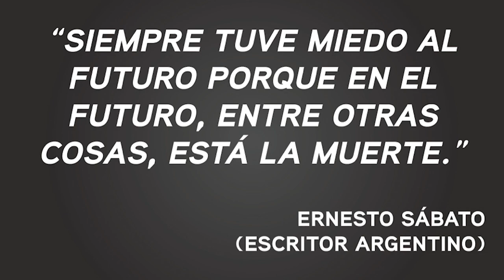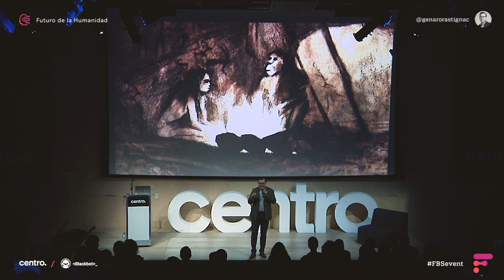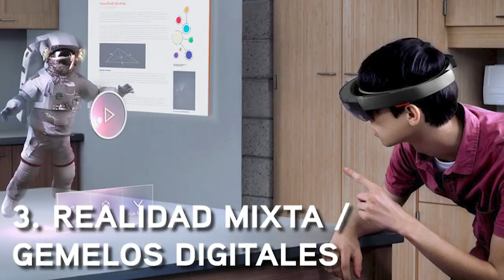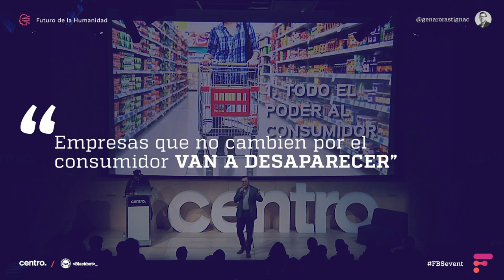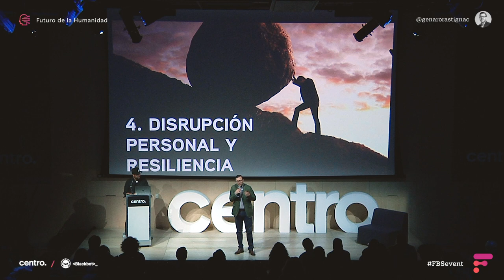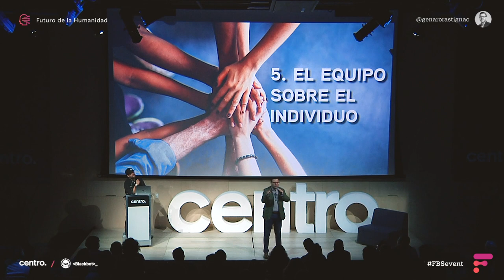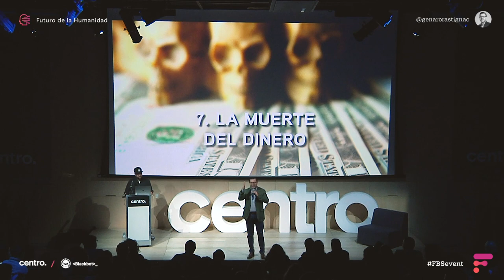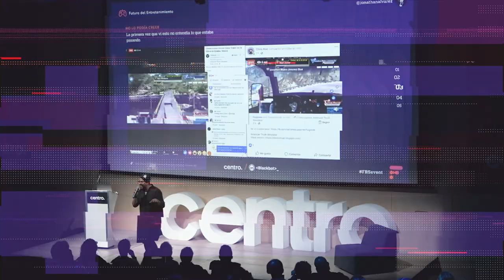Genaro Mejía - Entrepreneur - Intro Futuro de la Humanidad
Genaro Mejía quien es Director editorial de Entrepreneur, nos habla de un nuevo tipo de revolución, entérate de qué se trata.